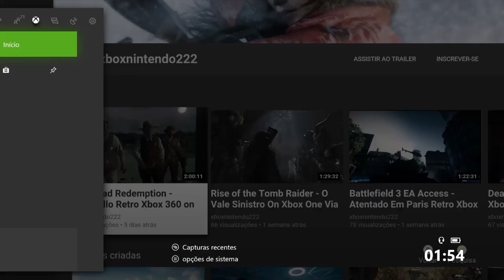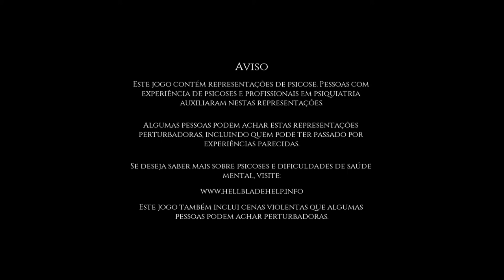Hellblade: Senua's Sacrifice - O Início On Xbox One Via Streaming Windows 10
Senua, uma guerreira nórdica, no fim do século 8 inicia uma jornada solitária em busca da salvação da alma de seu companheiro morto em uma invasão Viking.

 Senua acredita que a sua mente é atormentada por vozes e que essas vozes são oriundas de uma maldição de família, a qual ela acredita que somente salvando a alma de seu saudoso amor poderá quebrá-la.